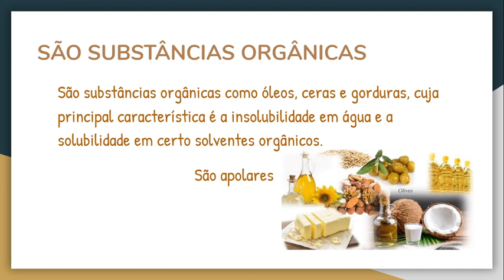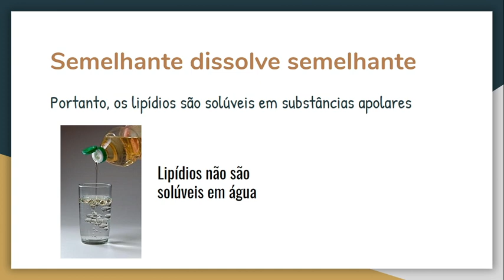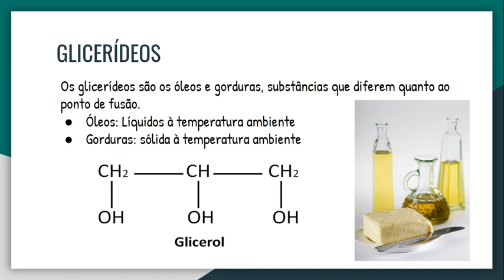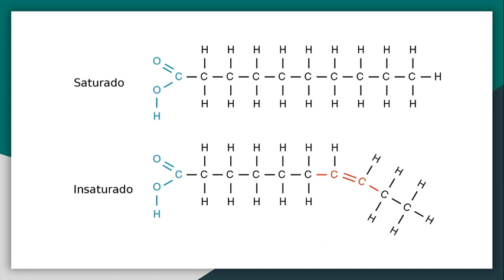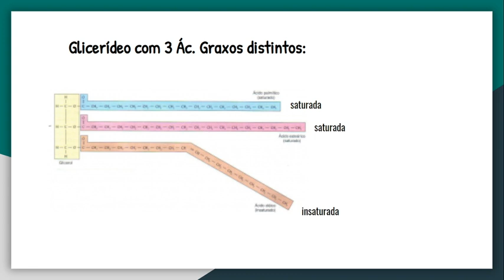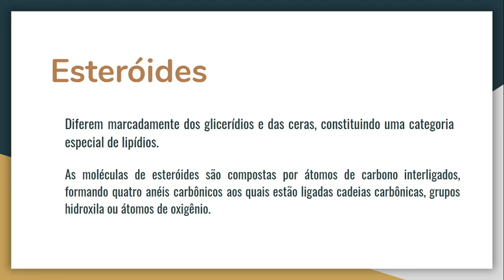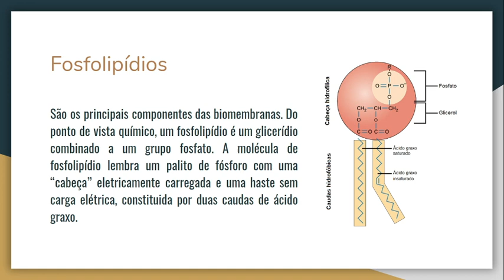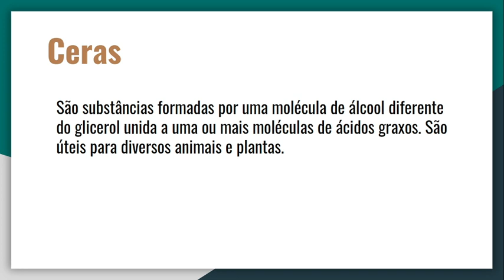LIPÍDIOS - BIOLOGIA - BIOQUÍMICA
Sou June Tomaz uma das monitoras responsáveis pela parte de BIOLOGIA aqui do canal! Gostou da primeira aula?

PRINCIPAL REFERÊNCIA BIBLIOGRÁFICA PARA A PRODUÇÃO DO VÍDEO:
AMABIS, José Mariano; MARTHO, Gilberto Rodrigues. Biologia Moderna. 1. ed. [S. l.]: Moderna, 2016. v. 1.